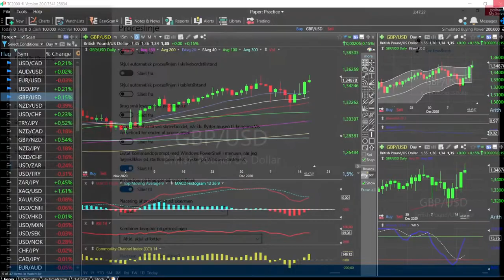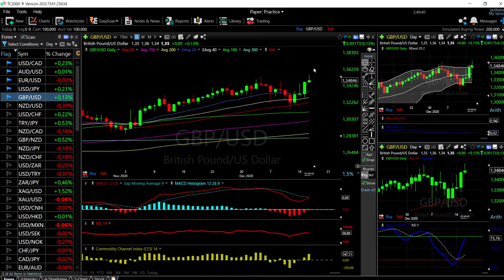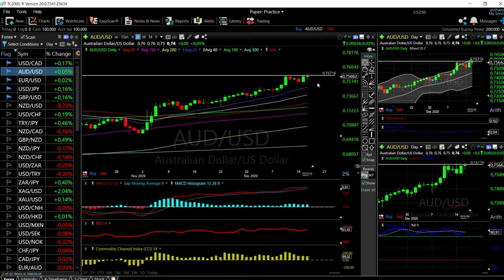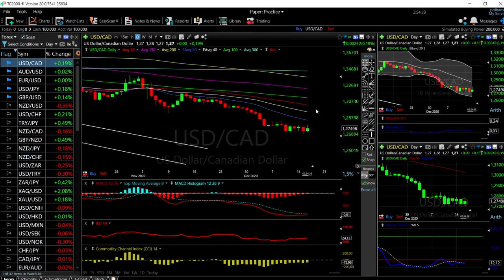EUR/USD, GBP/USD, AUD/USD, USD/JPY and USD/CAD forecast for 17 Dec.